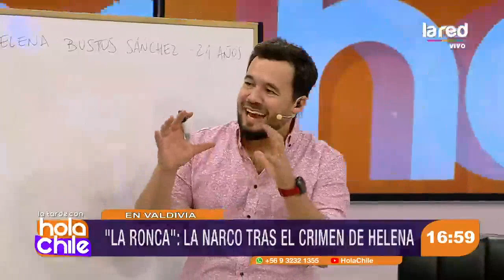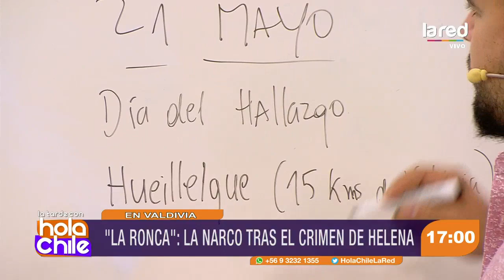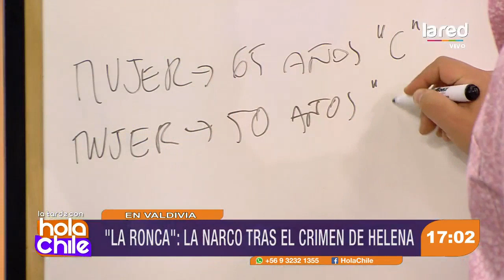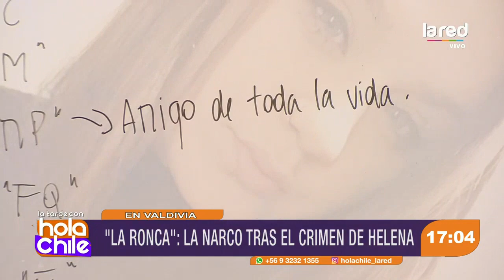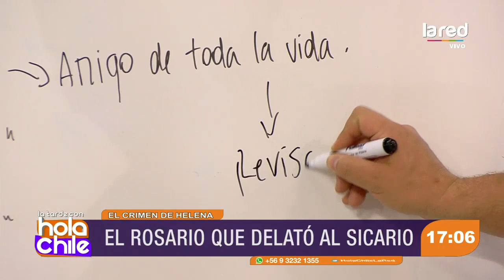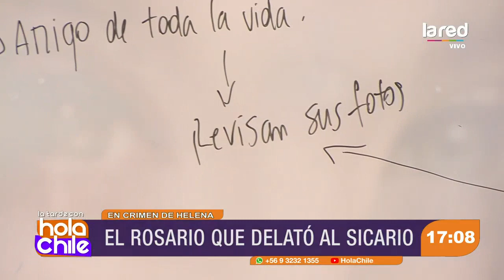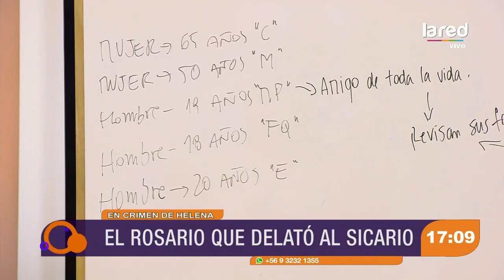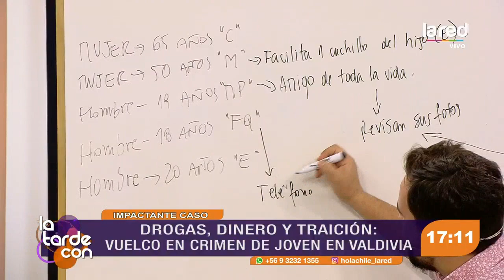El rosario que delató al sicario en el caso de Helena Bustos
Claudio Rojas estuvo en la formalización de los implicados del crimen contra esta joven de 21 años y nos cuenta los antecedentes que pudo recabar.